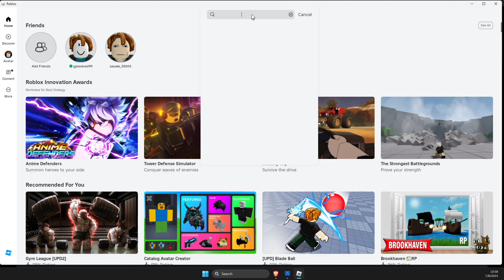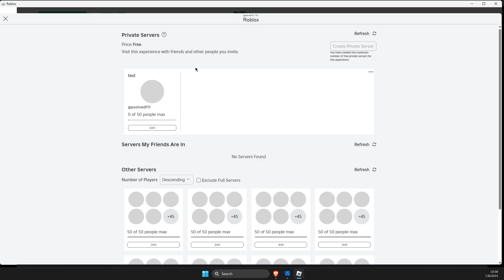Roblox PS5 / XBOX: How To Create & Join Private Server on Toilet Tower Defense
In this video I will show you How To Create & Join Private Server on Toilet Tower Defense It's really easy and it will take you less than a minute to do it!